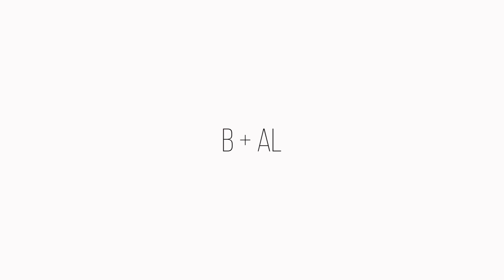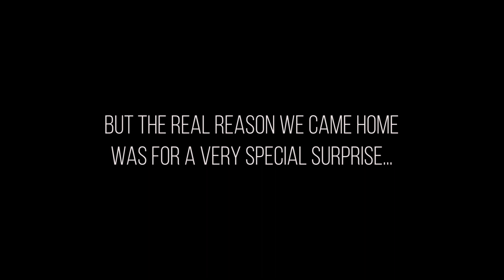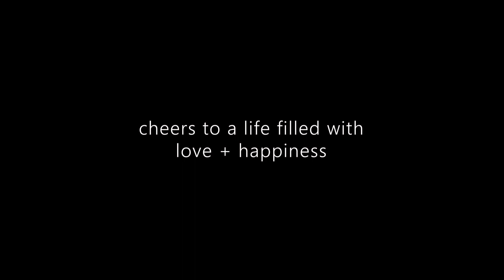My Mom's SURPRISE Wedding! (road trip to wisconsin vlog)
We took a short trip home for a very special reason! My mama is now MARRIED! Congratulations, mom + fly. We love you both so very much. In addition to their special day, we also got to spend some quality time with Al's parents, my sister and her family and my dad and step mom, as well as many friends. We adore these special trips home, no matter how short they may be.

cherish every day you get to spend with those you love.

xoxo

If you are local to the Green Bay area, check out my sister's hair page!
-Kristie Chaltry Hair Designs

All of the music featured in this video is licensed through Envato Elements.